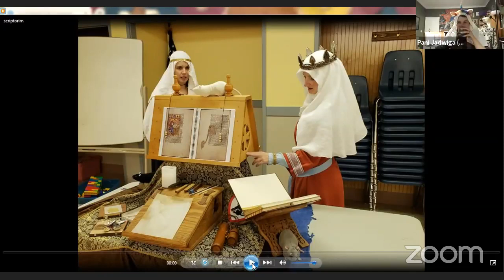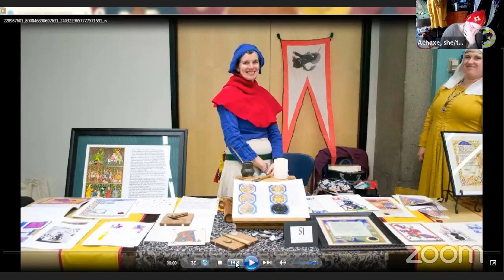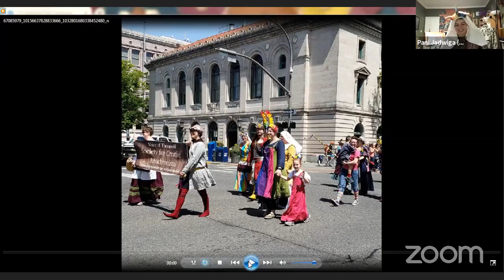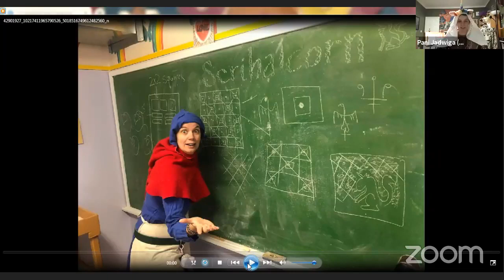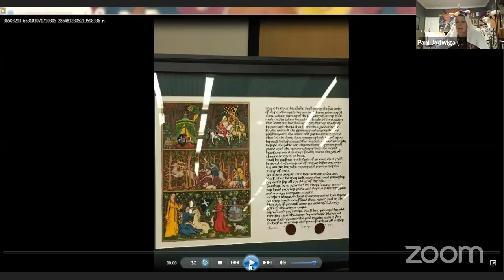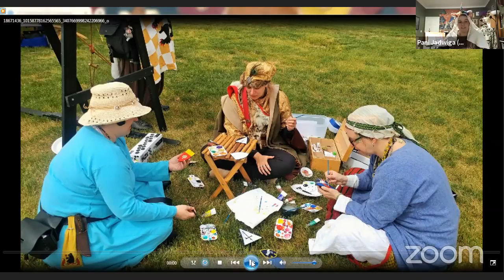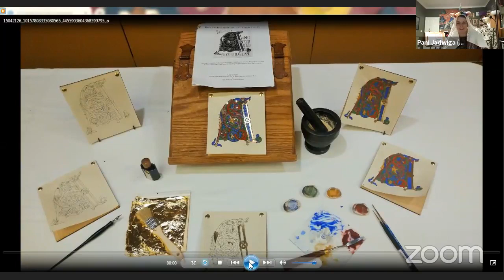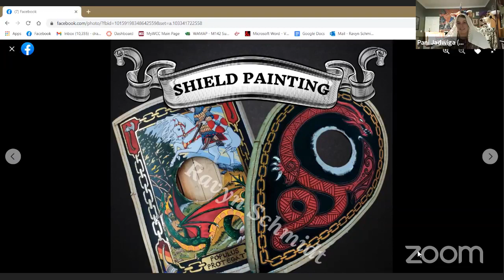Sisters Interview with HL Jadwiga, An Tir